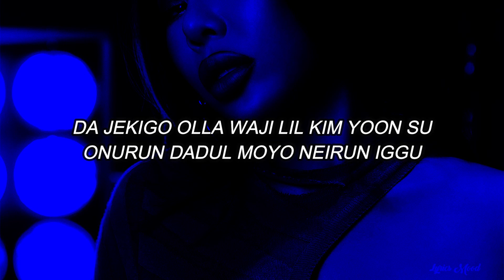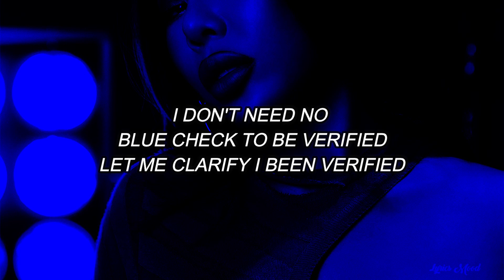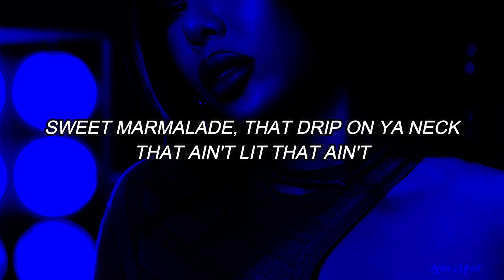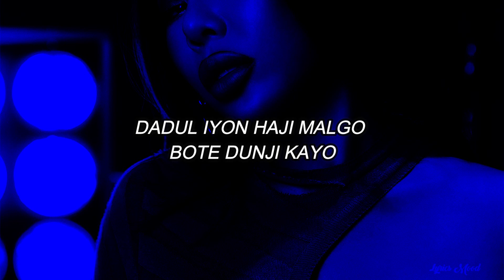Jay Park, Toigo, Jessi - Blue Check (Prod. by Slom) EASY LYRICS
NUEVO VIDEOO!!